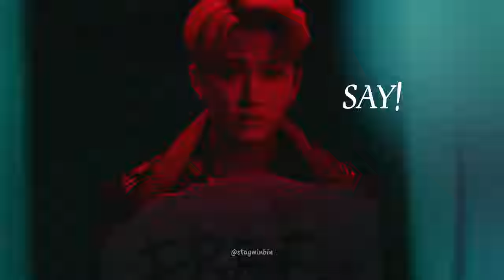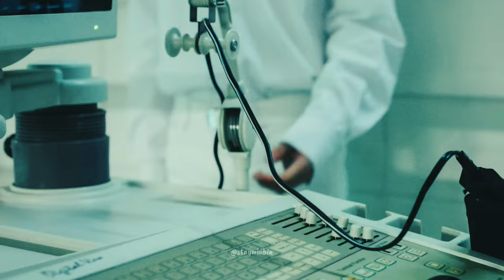MinBin - Psycho Love 🤍「 leeknow changbin minbin straykids 2yearswithminbin 」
Happy 2nd anniversary with my MinBin 🥳